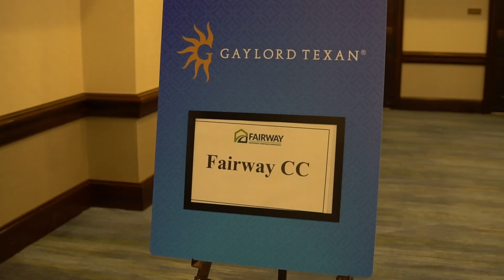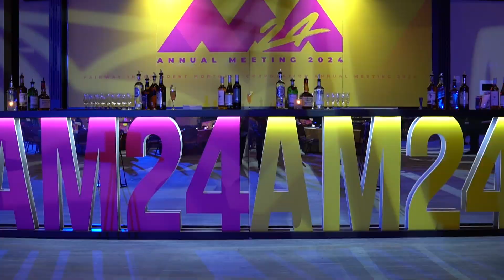Fairway Mortgage - Master The Mindshift Day 3 - Gaylord Texan - 2024